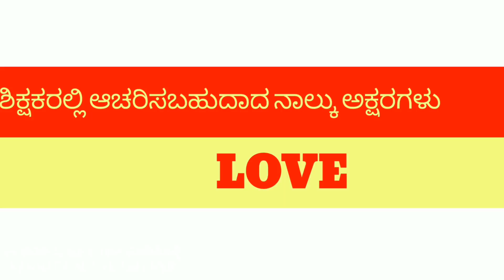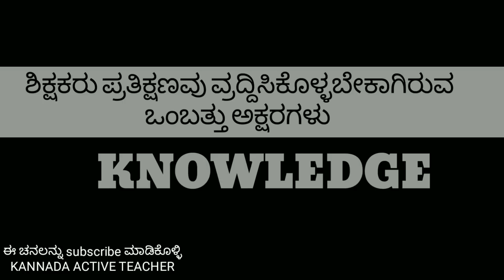ನಲಿ ಕಲಿ | Teacher | ಶಿಕ್ಷಕರು ನೆನಪಿಟ್ಟುಕೊಳ್ಳಬೇಕಾದ ಹತ್ತು ಅಂಶಗಳು